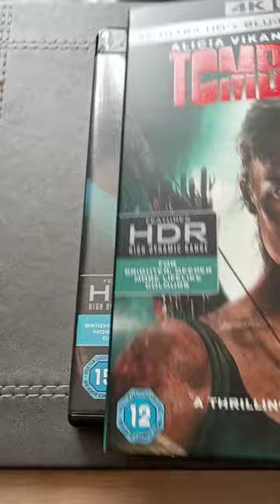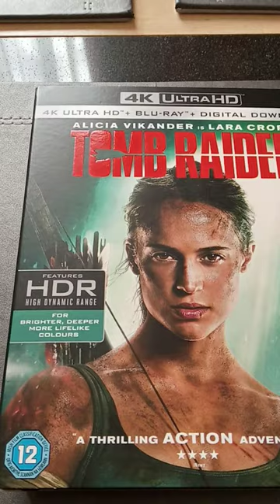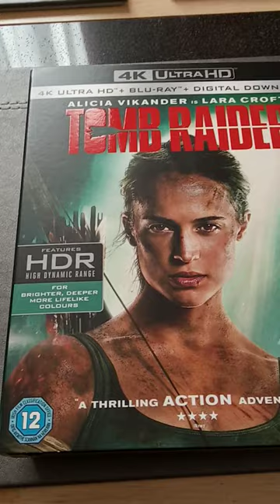my 4k Atmos movie recommend of the week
excellent 4 k Atmos